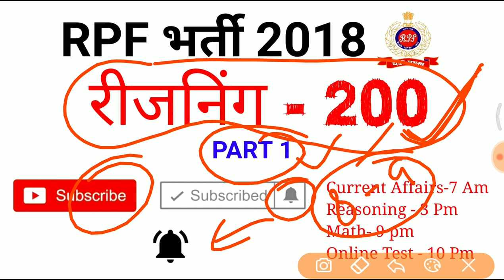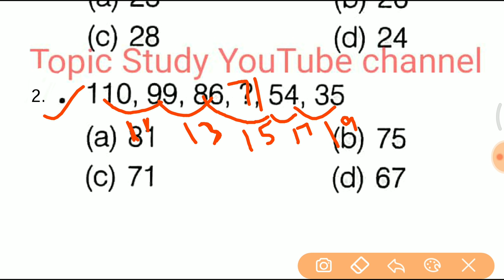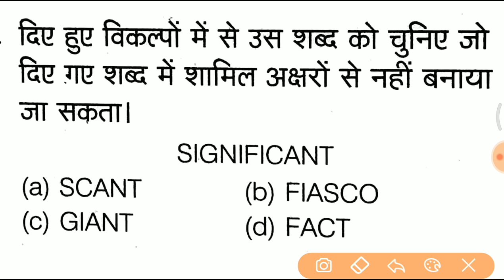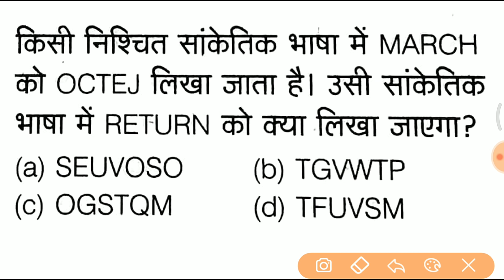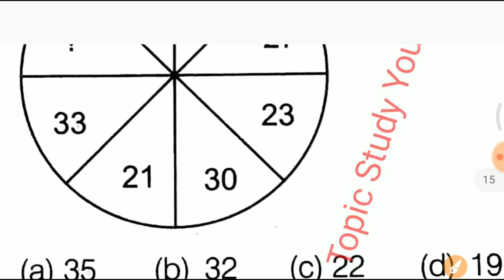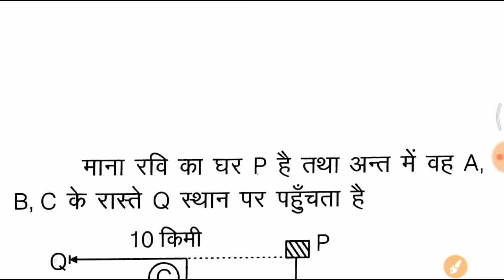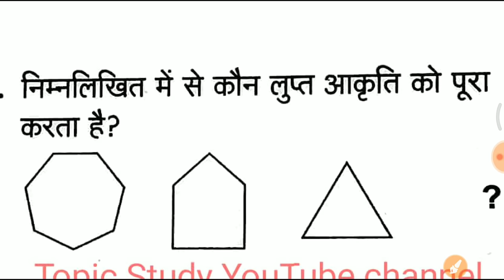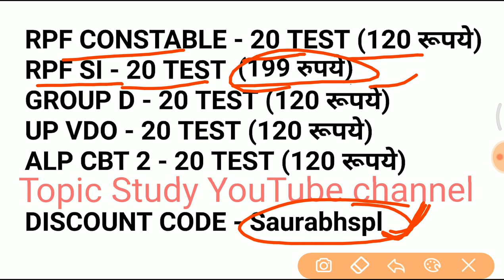रीजनिंग के ये 200 प्रश्न जरूर देखलेना //vv.imp for RPF SI, CONSTABLE, CBT 2, UPP etc..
- RAJASTHAN POLICE
- HARYANA POLICE